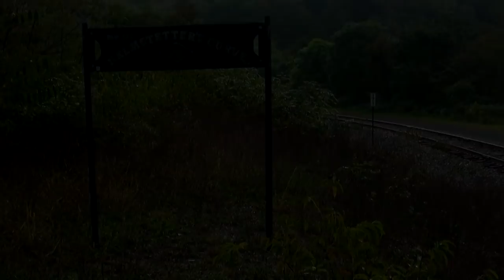Western Maryland Scenic Railroad Celebrates 25 Years with Three Steam Engines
In 2013, the Western Maryland Scenic Railroad celebrated its 25th year of operation on their scenic railroad in the Alleghany Mountains. This 16-mile railroad operates on the former Western Maryland Railway right-of-way between Cumberland and Frostburg. This is a steep line, with grades ranging from 1.5% to 2.8% on the approach to Frostburg. This is probably one of the toughest segments for a standard gauge tourist railroad to regularly use.

This line has seen a variety of locomotives since 1988, but the most recognized engine has been 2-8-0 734. This 1916 Baldwin-built Consolidation, previously Lake Superior & Ishpeming 34, was restored in 1992 as Western Maryland 734. This engine made a close stand-in to the many H class Consolidations operated on the WMRY. The 734 often ran with two GP30s on trains of up to 15-cars long.

To mark the 25th anniversary, two more steam engines were trucked in to operate short trips to the Ridgely shops or the Narrows. These engines were Viscose 6, owned by Scott Symans of New York, and Flagg Coal Company 75, owned by the Gramlings of Indiana. These tank engines put on a good show, but it still paled in comparison to 734 on the trips to Frostburg.

A lot has changed in only five years since. Just three years later, the 734 would be taken out of service for an indefinite future. Both GP30s are in need of repairs, and even the coaches look drastically different today. This video inadvertently served as a last look at the WMSR's most recognized appearance, when 734 and the GP30s simultaneously powered a large string of red and silver coaches up the Alleghany Mountains. While operations still are going with various new diesels and a C&O Mallet, it won't be quite the same again.

0:00 Western Maryland 734 at Cumberland Station
1:39 Viscose 6
3:16 Flagg Coal Company 75
5:04 The Narrows
6:56 Dakota Street
7:44 Helmstetter's Curve
9:07 Woodcock Hollow
10:22 Trimble Road
11:28 Frostburg Depot
12:40 Steam Engine on a Turntable
14:19 Return Trip and Credits